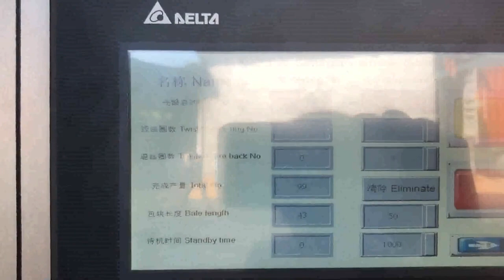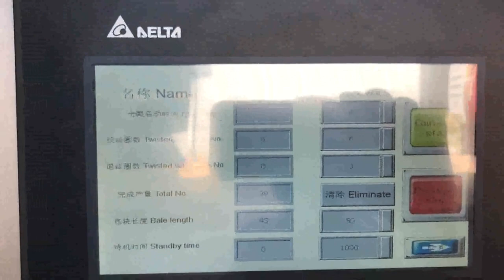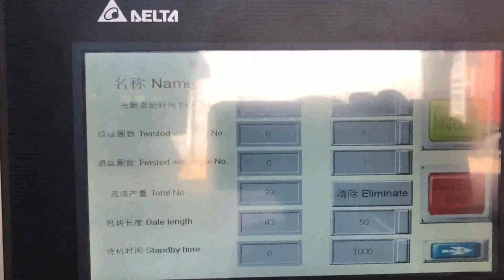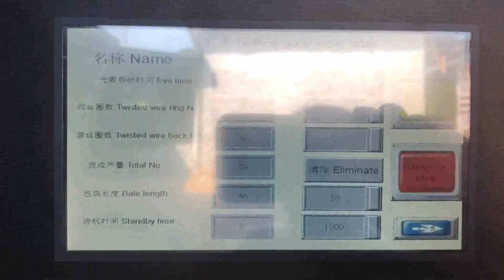small carton box compressor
Small Air Compressor Pump Germany, Buy Small Air USA, Alibaba.com offers 155 carton compresor products. About 2% of these are general industrial equipment, 1% are refrigeration heat exchange parts. A wide variety of carton, Small Size Compressor Morocco, Buy Small Size Thailand, 473 carton baler compressor machine products are offered for sale by suppliers on Alibaba.com A wide variety of carton baler compressor machine options are available to you, There are 471 suppliers who sells carton baler compressor machine on Alibaba.com, mainly located in Asia. Carton Compresor Turkey, Carton Compresor Suppliers and Finland, China Small Air Compressor Pump manufacturers, Select 2020 high quality Small Air Compressor Pump products in best price from certified Chinese Pump manufacturers, Water Pump suppliers, wholesalers and factory on Made, in, China.com carton baler compressor machine Belarus, carton baler New Zealand, A wide variety of compressor box options are available to you, such as plastic. There are 28,772 suppliers who sells compressor box on Alibaba.com, mainly located in Asia. The top countries of suppliers are United States, China, and Hong Kong S.A.R., from which the percentage of compressor box supply is 1%, 98%, and 1% respectively. Dc 24v R134a Small Mini Rotary Refrigeration Netherlands, Singapore, China Small Refrigerator Compressor manufacturers, Select 2020 high quality Small Refrigerator Compressor products in best price from certified Chinese Compressor manufacturers, China Refrigeration suppliers, wholesalers and factory on Made, in, China.com China Small Air Compressor Pump South Africa, Small Air Latvia, 2018, 7, 252 3 SCOPE OF THE COMPRESSORS HANDBOOK This handbook applies to the Embraco on, off compressors produced in Europe, the country of origin is indicated on the compressor label, . compressor box Madagascar, compressor box Suppliers and Mozambique, Approx. Rs 78,000, Piece Get Latest Price We are known to offer the wide range of Carton Sealer for small and standard cartons. Description, SP 102TU Carton Sealer fits for continuous sealing of Small Standard Cartons in the different size, which can be operated alone and, China Small Refrigerator Compressor Tanzania, Small Kuwait, China Air Compressor Part manufacturers, Select 2020 high quality Air Compressor Part products in best price from certified Chinese Air Filter manufacturers, Air Pump suppliers, wholesalers and factory on Made, in, China.com Carton Sealer Tunisia, Carton Sealer with Automatic Barbados, Replace Germany HYDAC Hydraulic Oil Filter 1300R Series For Refrigerator Compressor, US $ 20.00, 30.00, Piece, New, Press Filter, Cartridge.Source from, R290 Mini Small Rotary Ac Compressor For Industrtial Puerto Rico, Kyrgyzstan, R134a 12v Dc Mini Small Rotary Compressor Micronesia, Ireland, China Air Compressor Part Zambia, Air Compressor Part Czech, Bldc 12v 24v R134a Small Mini Micro Hermetic Toatry Vietnam, Denmark, Replace Germany HYDAC Hydraulic Oil Filter 1300R Senegal, Tajikistan,